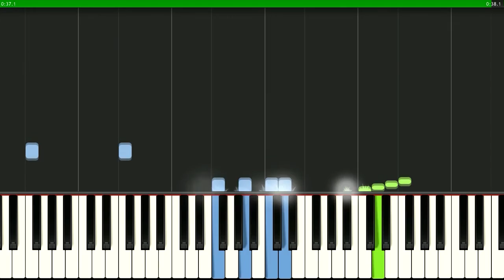IDMAN (Kim sevirsə Idmanı...) uşaq mahnısı MIDI və notlar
«Sport» - Azerbaijani children's song  (Lyrics: Settar Zardabli, Music: Oktay Zulfugarov)